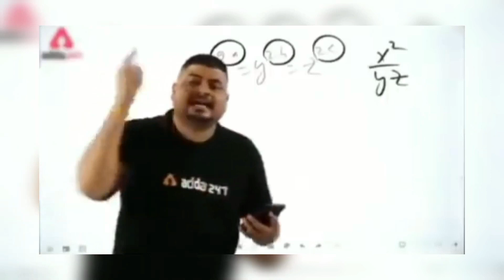TEACHERS NE AAKE STREAM PE HI PEL DIYA 😂🤣😂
SUPPORT ME PRO PLAYERS😎😎😎